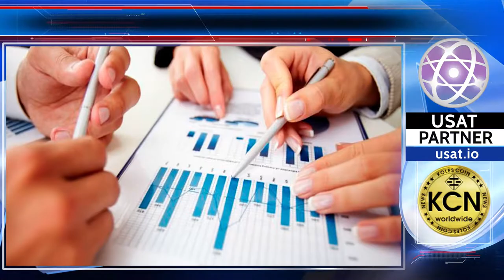Blockchain experience as a formula for million success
Many years of experience as an investor and adviser are at the disposal of the United Scientists Association of Technology. Australian company USAT Inc. has invited in its team the blockchain-expert Dr. Mofassair Hossain to the position of Director of Marketing. Being one of the 20 best ICObench advisers, Mofassair Hossain worked on the 13 ICOs, guaranteeing high professionalism and, as a result, a multimillion-dollar success. The experience of Dr. Hossain allows you to give expert advice on planning and budget allocation. Recall that USAT Incorporated is an Australian company that uses blockchain technology to decentralize the process of protecting intellectual property and guaranteeing security to patent holders.